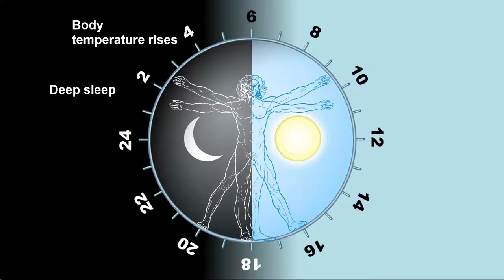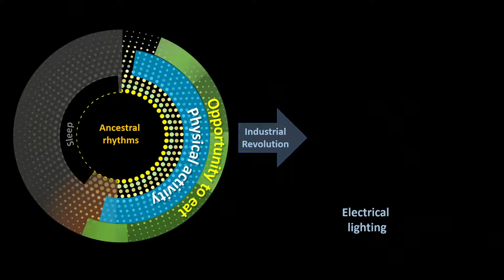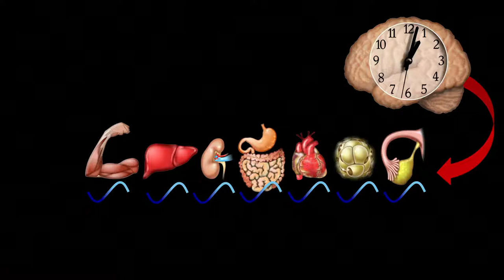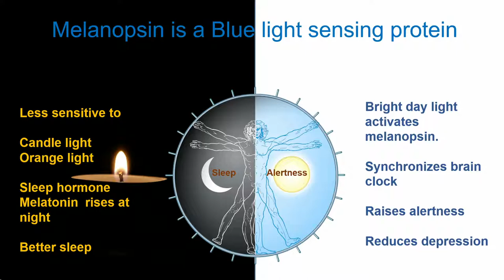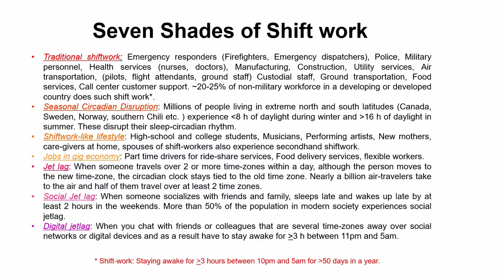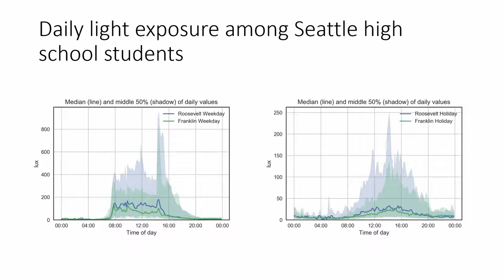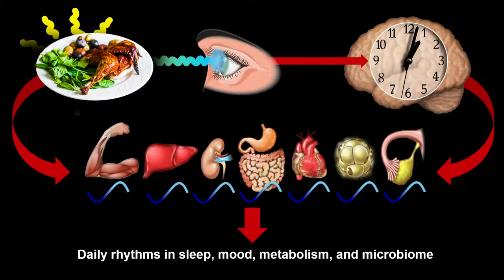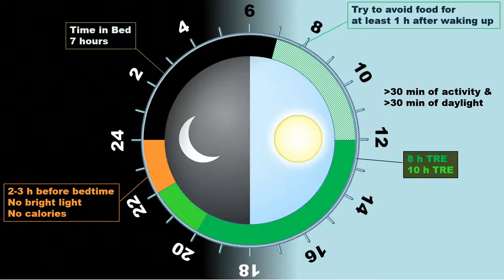ANFA Panda Sep18